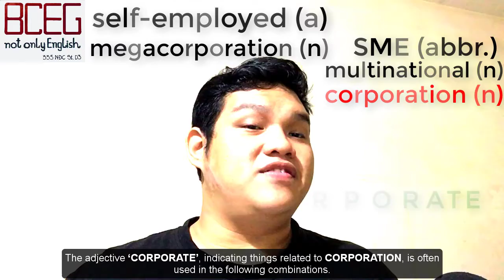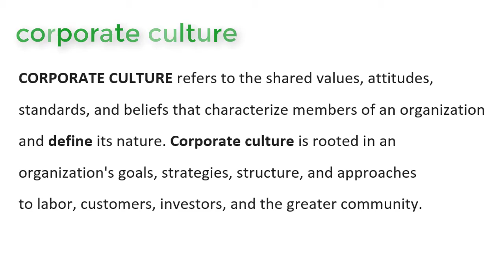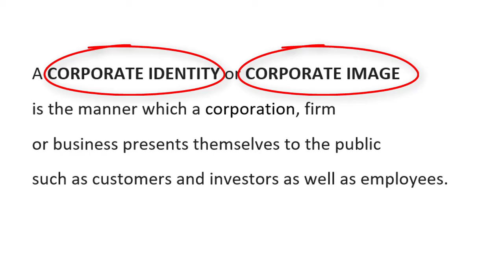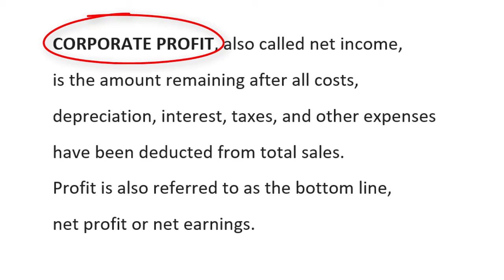Unit 11 Organization 1 - Study English with Ton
The content of the video is from the book: 'Business Vocabulary in Use - Intermediate level by Bill Mascull'

Script:
Unit 11: ORGANIZATIONS 1
Hello everyone! It’s Ton here and welcome back to Business English. This week, let’s go through the word BUSINESS. Well, I’ll waste you no time, let’s get started.
BUSINESS, when used as an uncountable noun, is the activity of making, purchasing, selling or supplying goods or services for money. However, when you use it as a count noun, it does mean a COMPANY, a FIRM, an ENTERPRISE or much more formally, a CONCERN that sells goods or services. We also use BIG BUSINESS to refer to large companies that have a lot of power and are considered as a group.
I’m going to give you an example of BIG BUSINESS and why they’re considered that way.
You know which company I’m going to talk about right? YES, you’re right. APPLE
The company changed completely the music business model by inventing the iPod and iTunes. It is an undeniable fact that they also changed the way how cell phones should be designed and used. Moreover, they let third-party providers design and deliver apps via AppStore. In short, they create DESIRE, not PRODUCT.
BUSINESSES vary in size, from the SELF-EMPLOYED person working alone, through the SMALL TO MEDIUM ENTERPRISE (SME) to the large MULTINATIONAL with activities in several countries.
In the U.S, a large company is a CORPORATION. Some of CORPORATIONS are so powerful and successful that they are also called MEGACORPORATIONS.
The adjective ‘CORPORATE’, indicating things related to CORPORATION, is often used in the following combinations.

CORPORATE CULTURE refers to the shared values, attitudes, standards, and beliefs that characterize members of an organization and define its nature. Corporate culture is rooted in an organization's goals, strategies, structure, and approaches to labor, customers, investors, and the greater community.
A 'ladder' is a device with steps used to 'climb' (or move) up and down, so the 'CORPORATE LADDER' is the series of steps people go through as they gain more power in a corporation and 'rise to the top' -- from file clerk up to president.
A CORPORATE HEADQUARTERS is place where a company's executive management and key managerial and support staff are located. A CORPORATE HEADQUARTERS is considered a business' most prestigious location and may also lend prestige to its host city and help attract other businesses to the area.
A CORPORATE LOGO is a powerful corporate identity tool and, as the symbol by which public recognizes a firm, is in some cases more valuable than the physical assets of the firm.
A CORPORATE IDENTITY or CORPORATE IMAGE is the manner which a corporation, firm or business presents themselves to the public such as customers and investors as well as employees.
CORPORATE PROFIT, also called net income, is the amount remaining after all costs, depreciation, interest, taxes, and other expenses have been deducted from total sales. Profit is also referred to as the bottom line, net profit or net earnings.